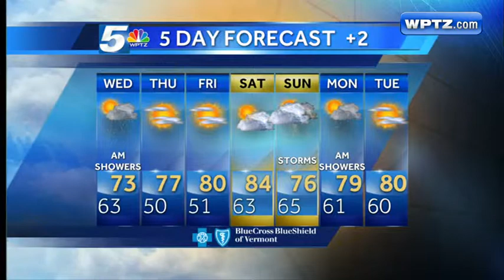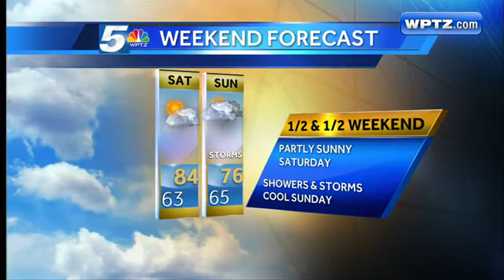Tom Messner's 5 Day Forecast + 2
First at Five